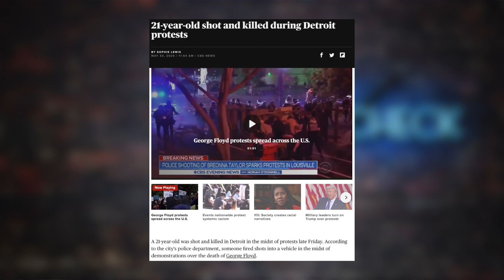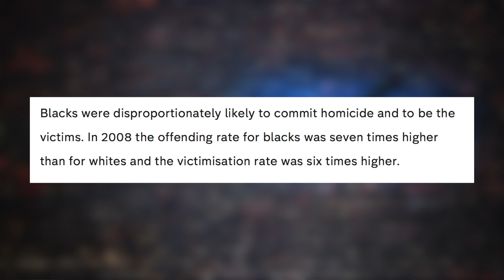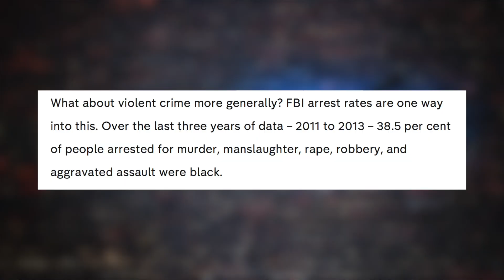Sure, Let's Talk About Police, Crime, and Black Lives - But Let's Have an Honest Conversation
By now, much of America knows the name David Dorn. He was a 77-year-old black man, a retired police captain, and he was shot in the head last week in St. Louis trying to protect his friend’s pawnshop from looters. The face you might not know is this one. This is 24-year-old Stephan Cannon, who was arrested yesterday in connection with the shooting. Notice how he’s not a white cop.